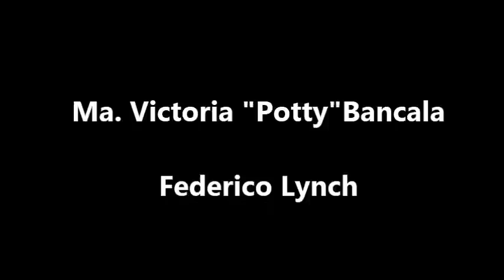"SOLA NO LO PUEDO HACER "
Ma Victoria "Potty" Bancala
Federico Lynch

"Vaudeville"
SmallClub